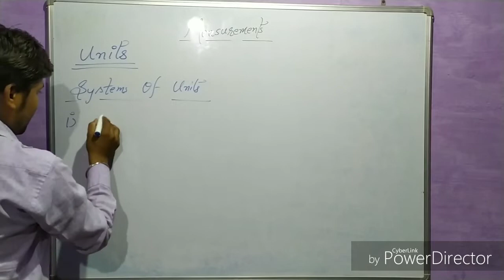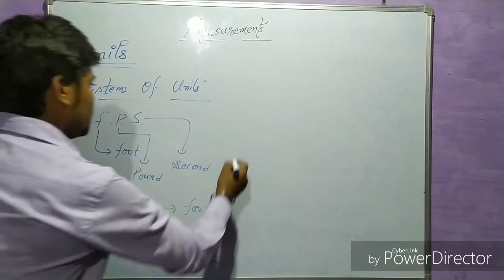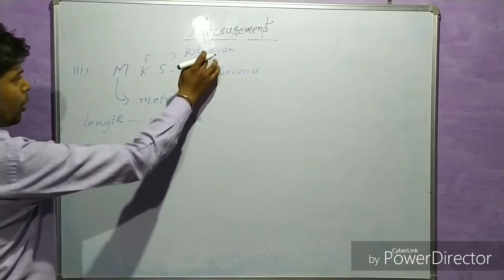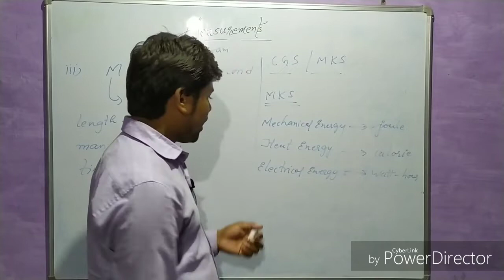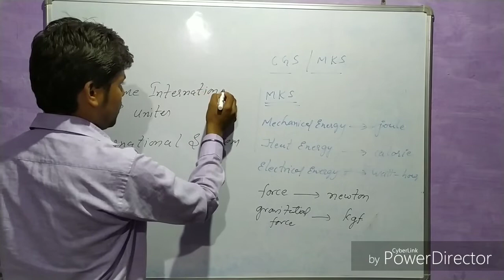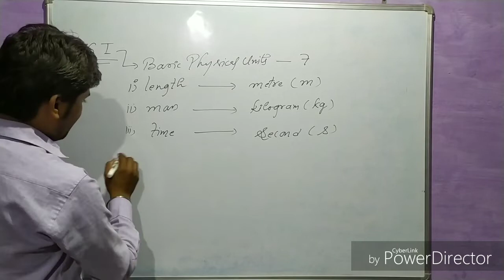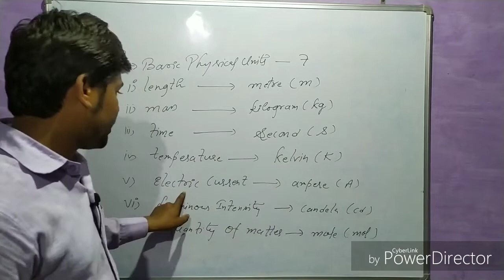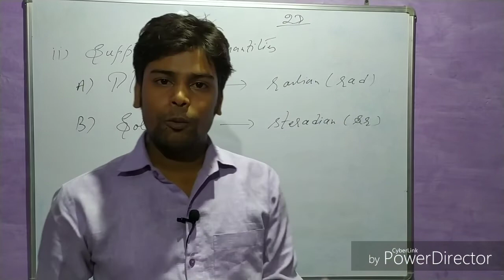Class 11|Physics |Chapter 1|Measurement| Part 2 by Manoj Kumar Sahu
System of units has been discussed.